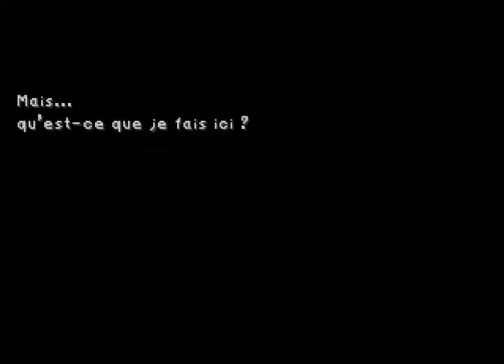[Let's play] FInal Fantasy IX épisode 16 : Richesse et pauvreté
Nous visitons une nouvelle grande ville, Tréno, cité des riches et des pauvres.